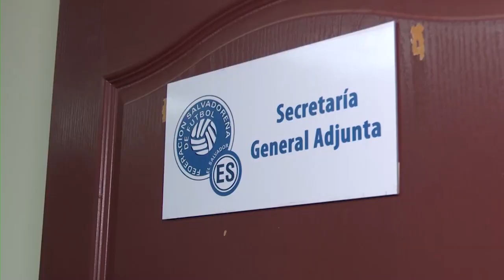Comisión normalizadora de la Fesfut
Ya hay una nueva comisión normalizadora de la Fesfut, pero aun no se conoce el proceso para reanudar la actividad en el fútbol nacional.